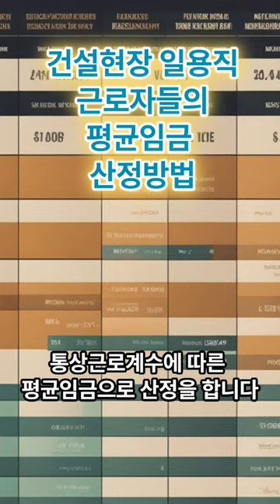건설현장 일용직 근로자들의 평균임금 산정방법 : 통상근로계수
-무료 산재 상담신청하기